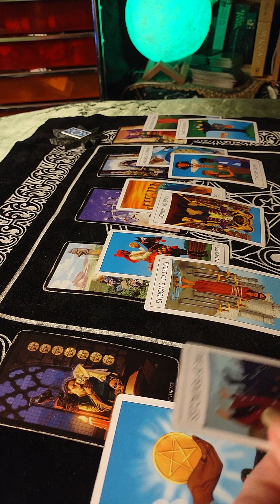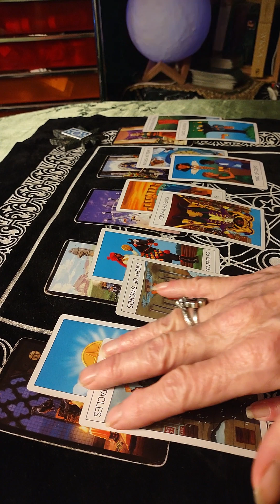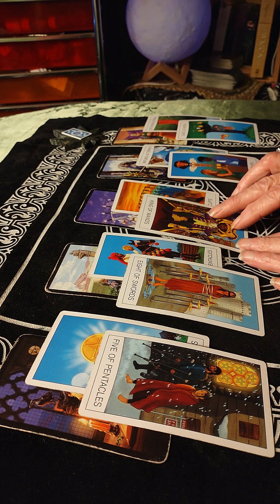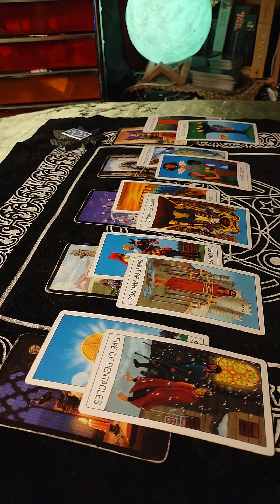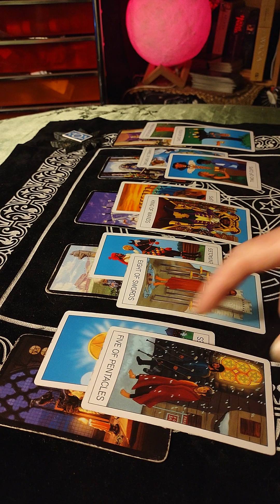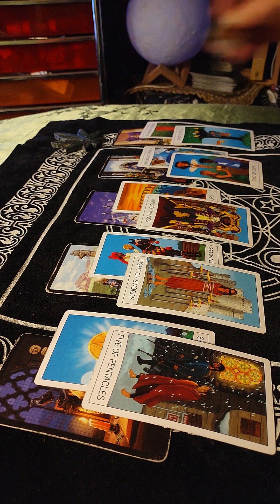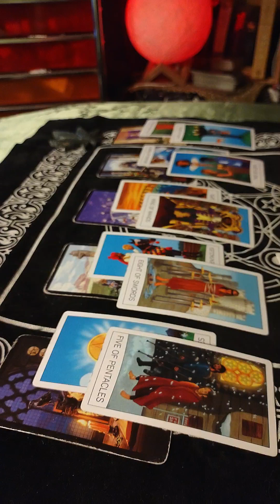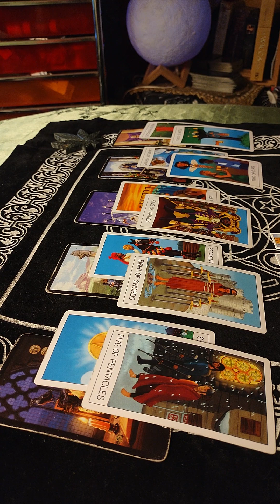Scorpio - Let's go Scorpio. coming out of 5 of pentacles and 8 of swords.